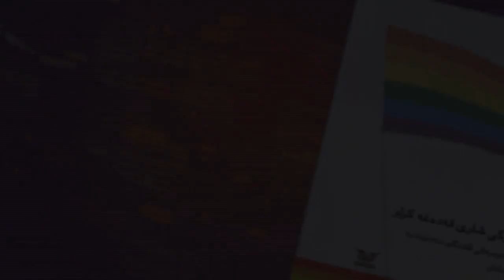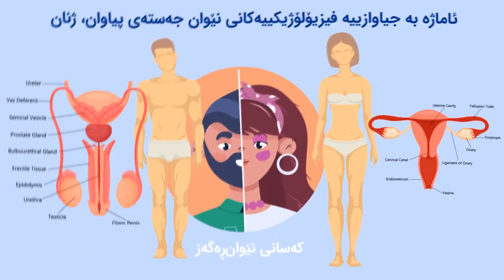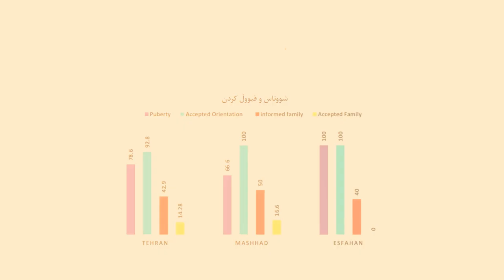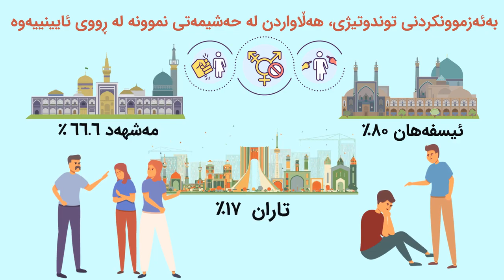چیرۆکی شاری قەدەغە کراو (توێژینەوەیەکی گشتگیر سەبارەت به ناهاوسانان له ئێران)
ڕەگەزێتی یەکێک لە لایەنە گرینگەکانی ژیانی مرۆڤە، کە بریتییە لە شوناس و ڕۆڵی ڕەگەزی، هۆگریی سێکسی، شاوەت، چێژ، دۆستایەتی و زاوزێ. ڕەگەزێتی لە کاتێکدا کە دەتوانێ بیر و باوەڕ، خەیاڵ‌پەروەری، خۆزگە و ئارەزوو، تێڕوانین، ڕوانگە و بەها و ڕەفتار و ئاراستە و ڕۆڵ و پەیوەندیی تاکەکان لە خۆ بگرێ، بەڵام.

ھاوڕەگەزخوازان (ناهاوسانی یان LGBT) یەکێک لە جۆرەکانی پەیوەندیی سێکسییە، کە کۆنترین بەڵگەنامەکانی دەگەڕێتەوە بۆ یۆنانی کۆن.هەندێک کەس بۆ تێر‌کردنی ئارەزووە سێکسییەکەیان و دابین‌کردنی خواستی خۆیان پێیان خۆشە سێکس لەگەڵ هاوڕەگەزی خۆیان بکەن کە پێیان دەوترێ ناهاوسان یان بە هەڵە ھاوڕەگەزخوازان.

شوێنکەوتوانی زۆرێک لە ئایینەکان هاوڕەگەزخوازی بە ناسروشتی و گوناح دەزانن. ئەم دیاردە لە ڕابردوودا لە پۆلێنبەندیی DSM بە یەکێک لە لادانە سێکسییەکان دادەنرا، بەڵام ئێستا لە لایەن یاساکانی زۆرێک لە وڵاتان بە شێوەی یاسایی و فەرمی پەسەند کراوە.